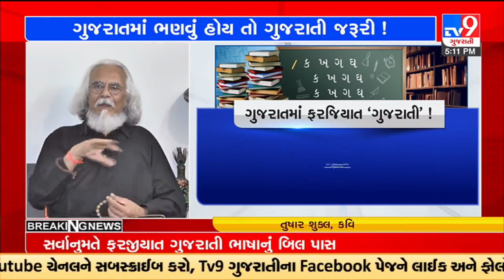Tushar Shukla expresses happiness on bill making 'Gujarati' subject mandatory in schools | TV9News